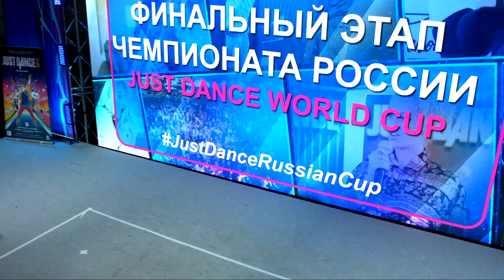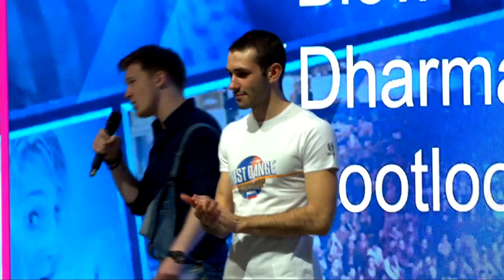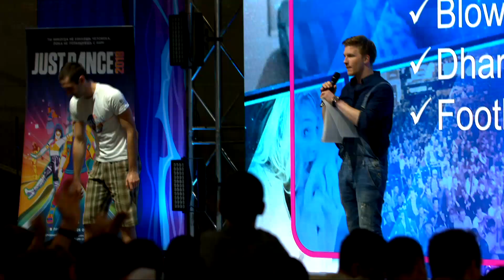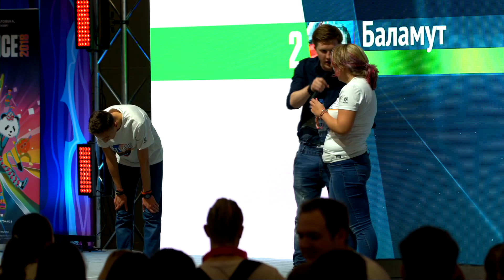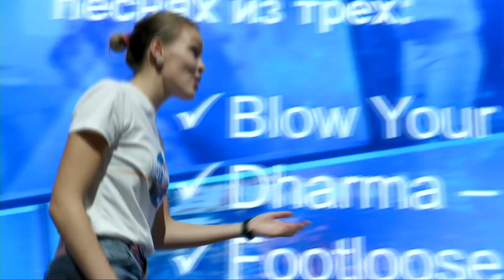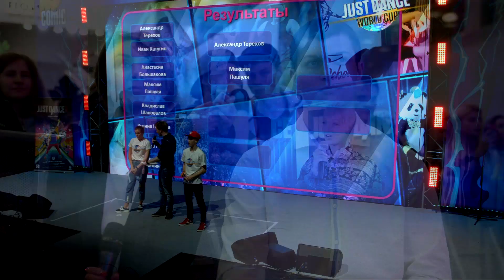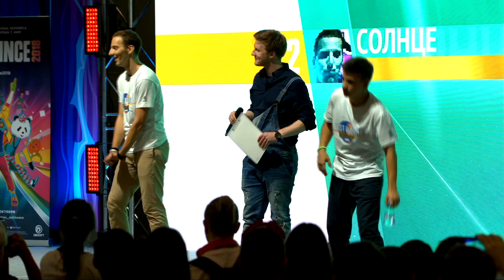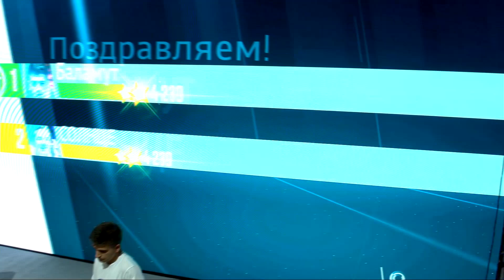ЧЕТВЕРТЬФИНАЛ ЧЕМПИОНАТА РОССИИ ПО JUST DANCE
Смотрите четвертьфинал чемпионата России по Just Dance, прошедшего на Игромире 2017.